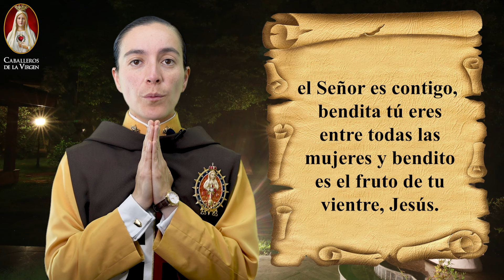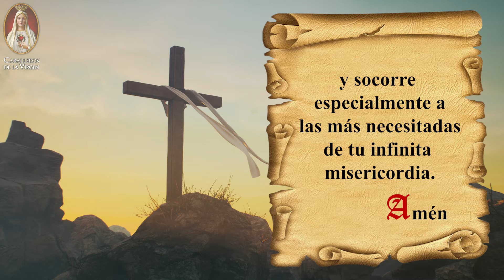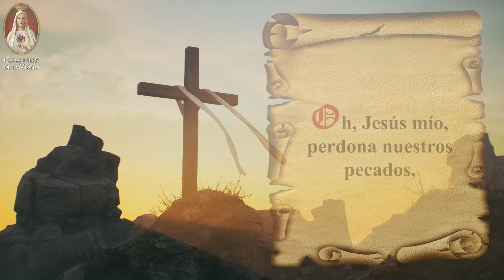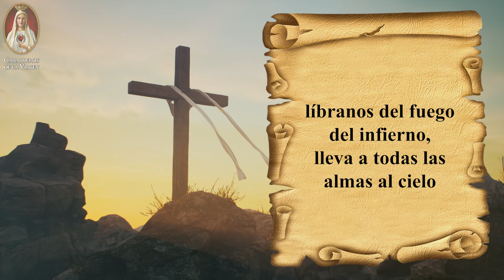Santo Rosario de los Caballeros de la Virgen Miércoles 19 de junio 🙏 Misterios Gloriosos